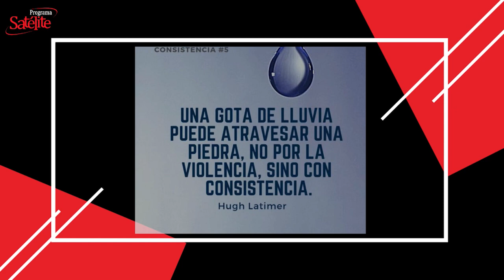La Frase del Día: 19/11/2020